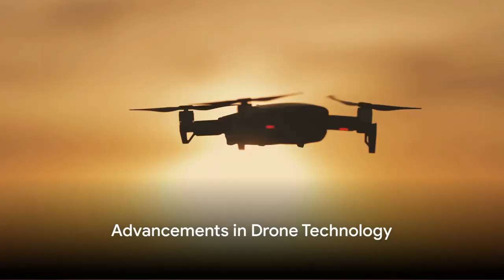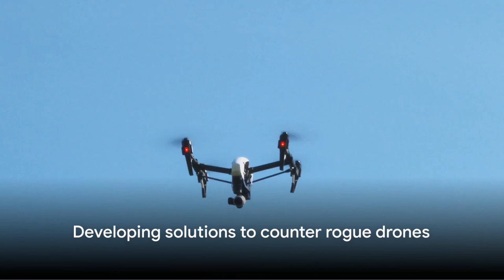The Evolving World of Drones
🚀🌍 Uncover the Future: "The Evolving World of Drones" 🌍🚀

Delve into the rapidly evolving world of Unmanned Aerial Vehicles (UAVs) with our latest video, "The Evolving World of Drones" Join us as we explore groundbreaking advancements and the latest trends reshaping the drone industry. 🛸💡

What You'll Discover:

💼 Revolution in Industries: How drones are transforming engineering, agriculture, and more, enhancing mapping, surveying, and monitoring.
🤖 Technological Evolution: Dive into the role of AI, machine learning, and increased autonomy in the advancement of drone operations.
🎆 Emerging Trends: Insights into drone swarming, the rise of eco-friendly drones, and the impact of 5G connectivity on drone technology.
⚔️ Military Impact: Examine how drones are altering warfare and influencing global military strategies.
🛡️ Challenges and Solutions: Discover the evolving threats posed by small drones and the advancements in counter-UAS technologies.
📺 Whether you're a drone enthusiast, an industry professional, or simply curious about the future of UAVs, this video is a must-watch!

👉 Watch Now and Join the Technological Revolution.

💬 Got thoughts or questions? Drop them in the comments – let’s discuss the future of drones!